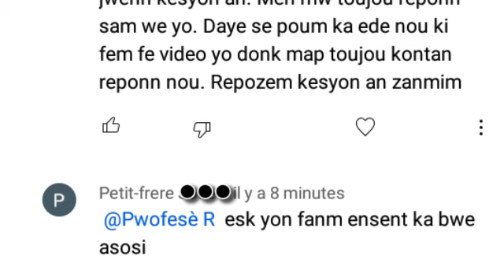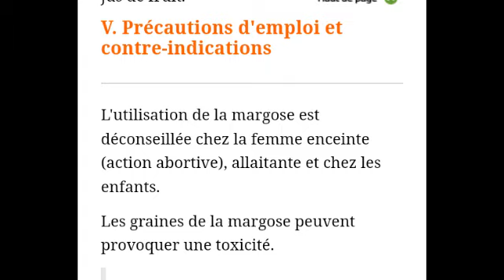Lèw bwè asosi pandanw ansent men sa lap fèw ak bebe a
Le yo  fanm ansent se moman ki pi enpotan pou veye sa lap manje paske menmjan anpil bgy bon ni pou manman ni pou bebe a konsa tou gen anpil bgy ki danje pou bebe a e menm pou manman an. Donk pa neglije checha sak bon yo pou pa fe tet ou mal ak bebew pote a.

Erezman pwofese toujou pran plezi pou  lal chache enfomasyon sa yo pou ou pou pote  sou tlf ou oubyen tablèt ou sanw pap peye yon goud.

Men kek fason ou ka remesye pwofese r pou travay lap fè a :
-Like video yo
-pataje video yo
- Toujou kite komante sou video yo
Epi pa bliye abone  tou

Sonje al suiv nou sou Facebook

Men kibo ou ka verifye kek enfomasyon nou bay nan video a